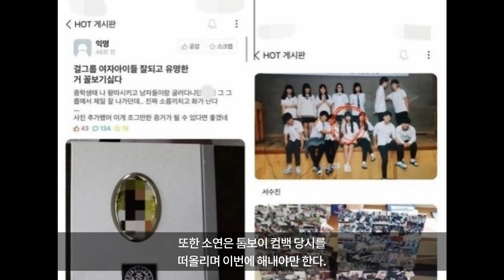(여자)아이들 소연 수진 탈퇴 솔직하게 고백했는데 톰보이 1년 넘는 공백기까지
(여자)아이들 소연 수진 탈퇴 솔직하게 고백했는데 톰보이 1년 넘는 공백기까지다양한 내용 구독하고 이어보기 여러가지 정보들을 알려드립니다.